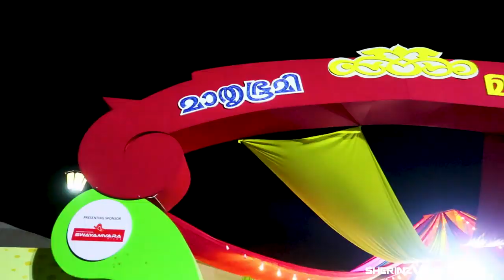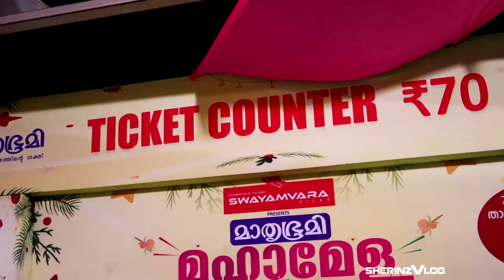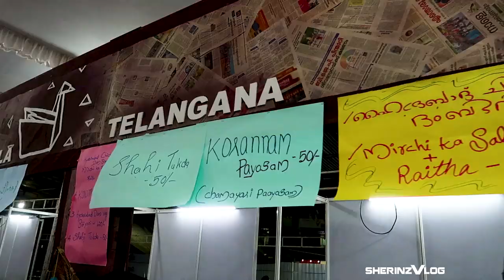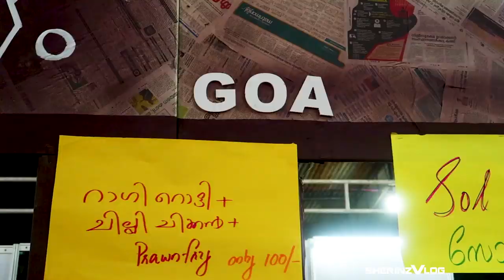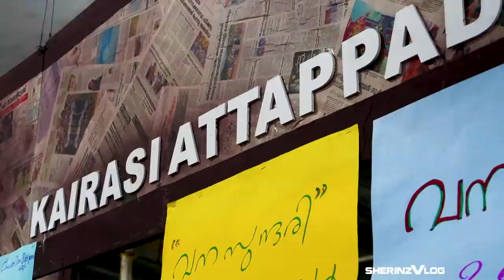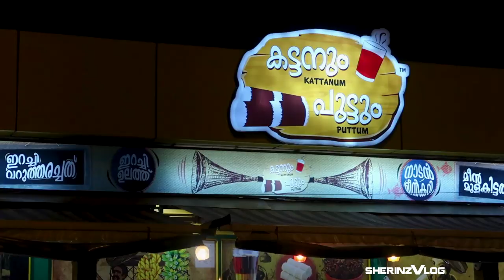VLOG ft.SURAJ VENJARAMOODU | MATHRUBHUMI FOOD FESTIVAL IN KOCHI | SHERINZ VLOG #83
sherinzvlog Video: 83

ലൈക്ക് ബട്ടൺ നീല പൂശാനും വീഡിയോ ഷെയർ ചെയ്യാനും അഭിപ്രായങ്ങൾ കമന്റ് ചെയ്യാനും മറക്കല്ലേ🤩

      (Sign up for 1 month free)